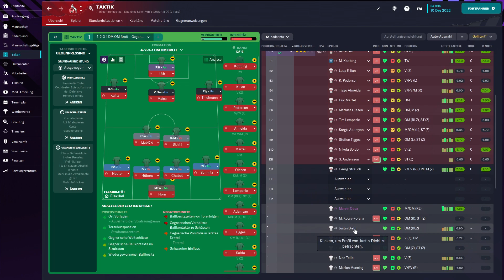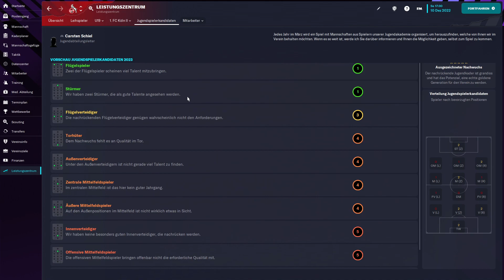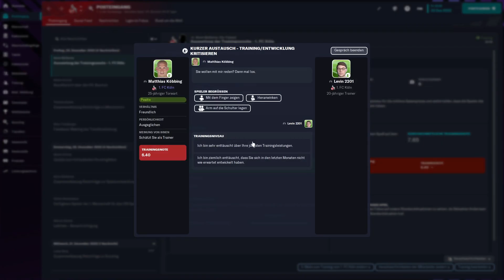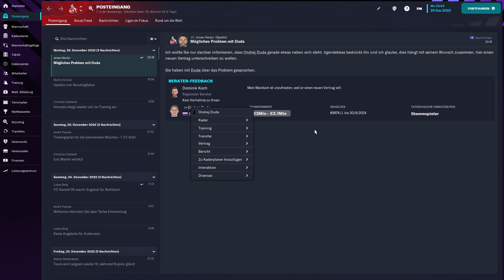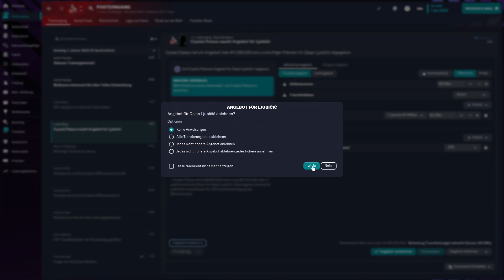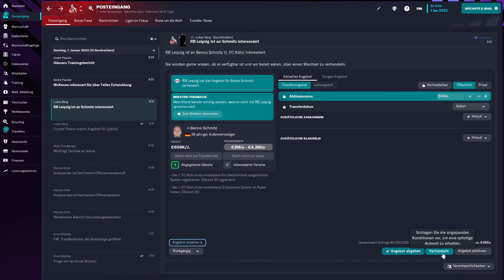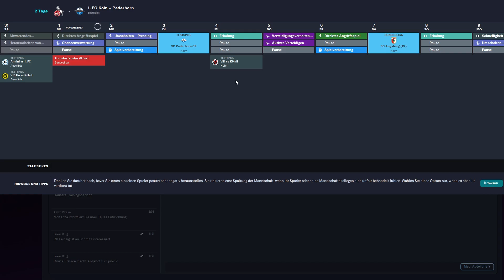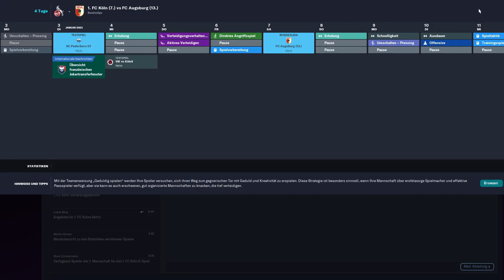VERLASSEN UNS MEHRERE STAMMSPIELER? - FM 2023 1. FC Köln Karriere #15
Heute verlängern wir über die WM Pause einige Verträge und bekommen für einige Stammspieler Transferangebote in unserer Football Manager 2023 Karriere mit dem 1. FC Köln.